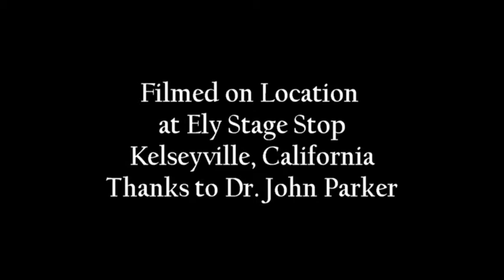Classic Cliffhangers Trailers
Classic Serials from the 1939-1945 - Captain America.